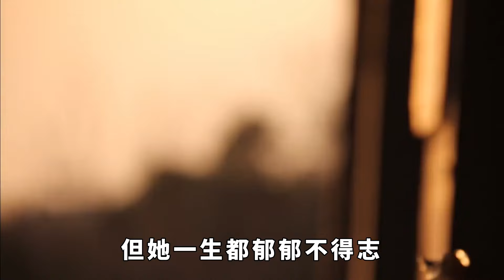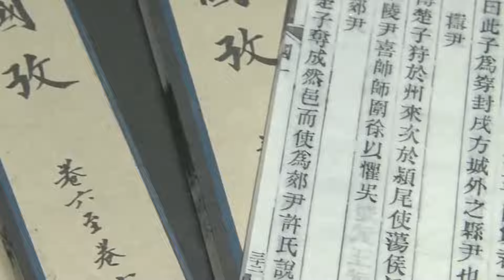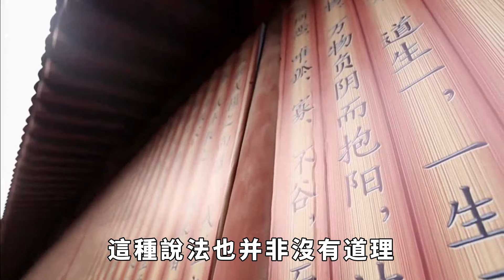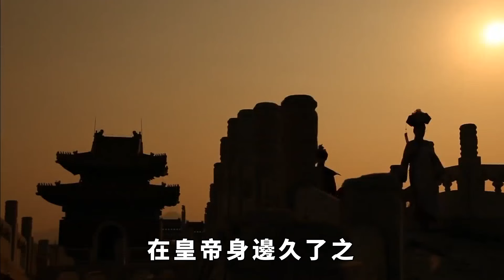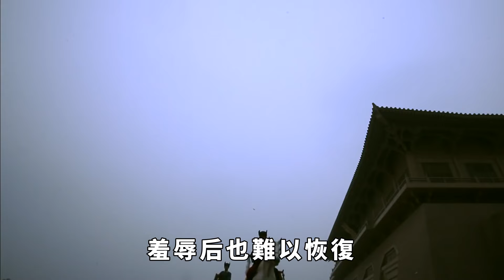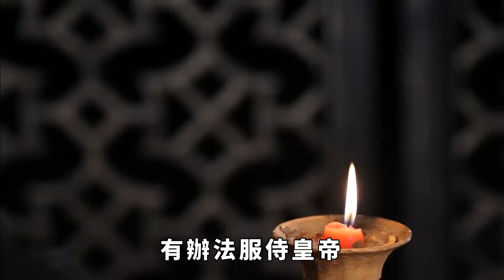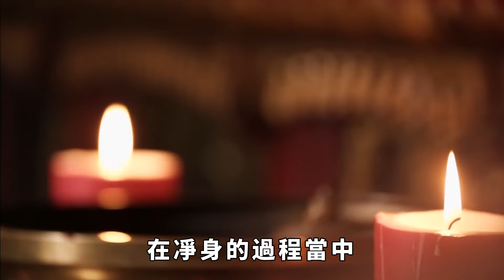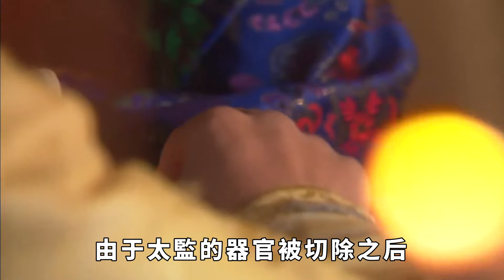古代居然還有女太監？揭秘女太監「淨身」過程，遠比男太監慘烈百倍【史曰館】歷史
宮廷劇中太監總是不斷地出現，歷史中有許多太監，他們能把自己的權利不斷擴大，晚年過著衣食無憂的生活，比如蘇培盛，張耀庭。